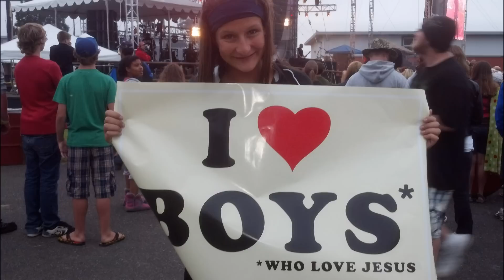Creation Festival Northwest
Faith and Victory Church Youth Group Goes to the Creation Festival NW and has a blast.

Auburn, Wa Church